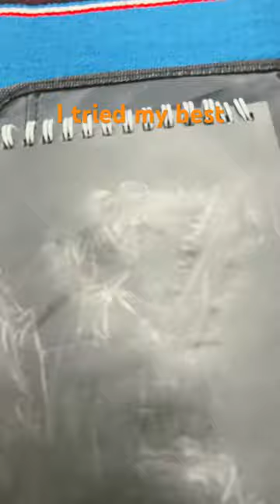I tried my best